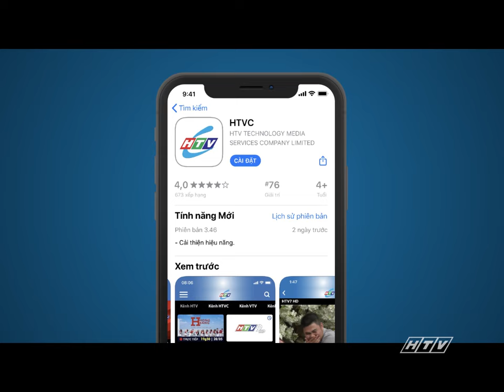Đào Thoát - Tập 5 | HTV Phim Tình Cảm Việt Nam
Xem Tivi trực tuyến tại HPLUS (HTVC):
✅ Web / Wap mobile :
► Smart TV /STB : Tải HTVC for Android TV